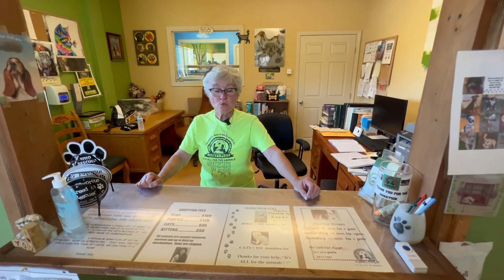Mary Ann Ahrens- Director of Lucky’s Place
Tour Lucky’s Place- Star Valley’s Animal Shelter with Mary Ann Ahrens